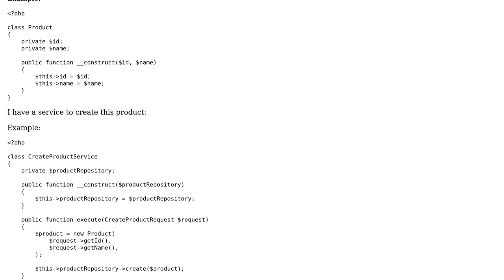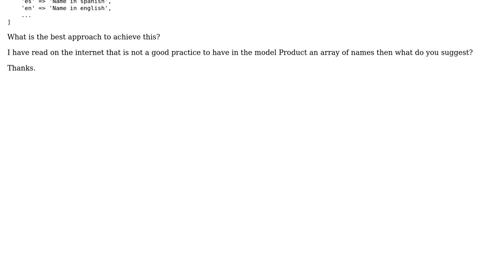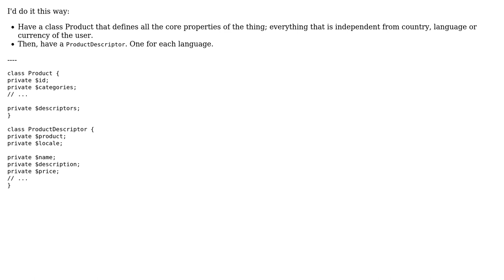Multilingual model in DDD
With thanks & praise to God, and with thanks to the many people who have made this project possible! You are responsible for your own actions.